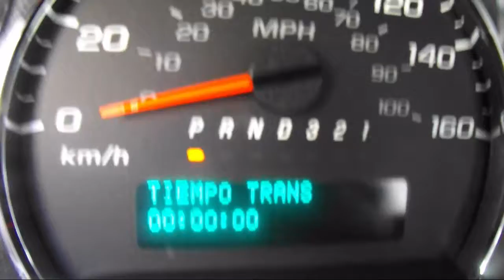Chevrolet • Cargo Van v6 2012 • C1163380